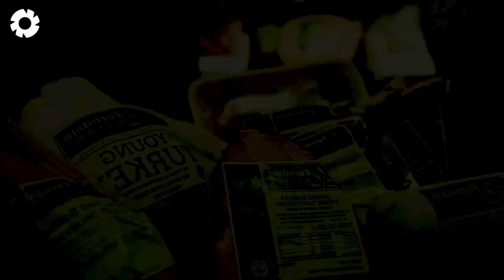Transporting Turkeys This Way - Turkeys Processing in Factory | Agriculture Technology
The process of transporting turkeys efficiently and processing them in factories has been revolutionized by agriculture technology. Modern agriculture technology ensures safe and humane handling of turkeys during transport, minimizing stress and maintaining their quality. With advanced agriculture technology, factories can monitor and optimize every step of the processing pipeline, from arrival to packaging. Innovations in agriculture technology include automated systems that streamline operations, ensuring consistency and efficiency. Additionally, agriculture technology enables real-time data tracking, helping producers meet safety and quality standards.

00:00 modern agriculture technology
00:50 turkey farm
04:25 egg incubation
07:25 baby turkeys
10:45 turkey processing plant

► The Engine is a place to help you discover great things about technology in the field of agriculture, livestock technology, processing technology and food processing technology, etc.